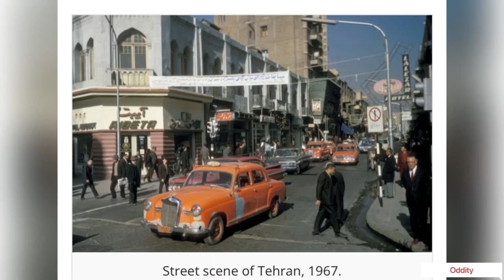Iran before the Islamic Revolution.